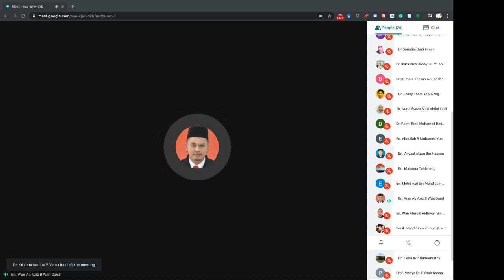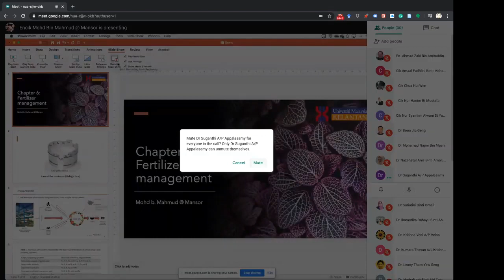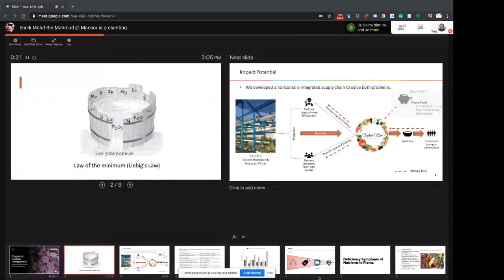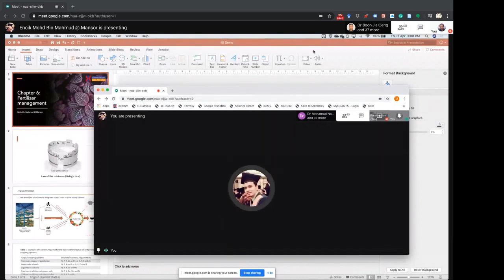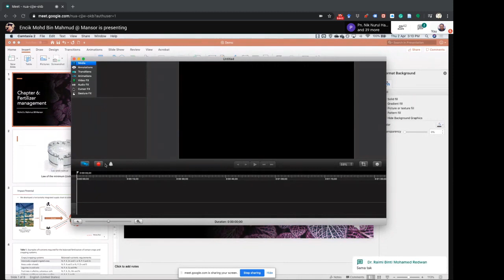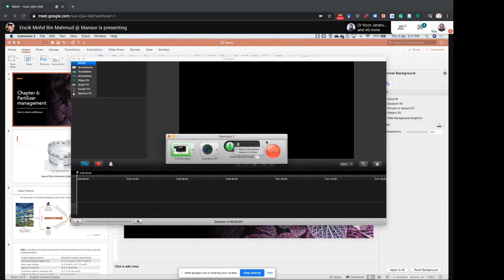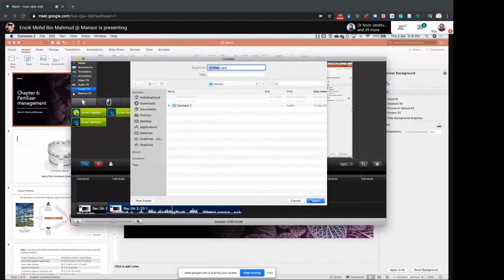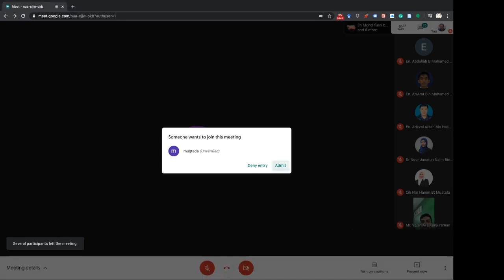Record & Publish Your Lecture with MS PowerPoint (Mac)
Delivered by Our Expert: En. Mohd Bin Mahmud @ Mansur (FIAT Lecturer)